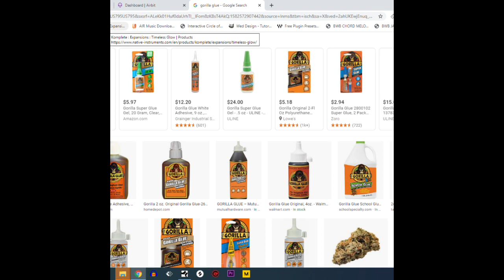FREE Sada Baby x Skilla Baby x Grease Type Beat "Gorilla Glue"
$4 Untaged .wav (Streaming Licence)
Free tagged mp3

credit (prod 40akers)